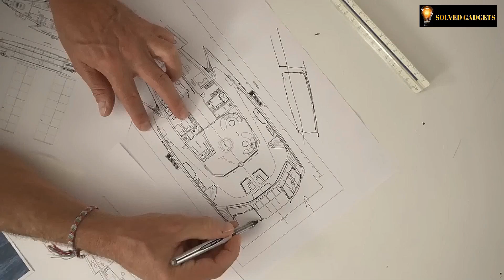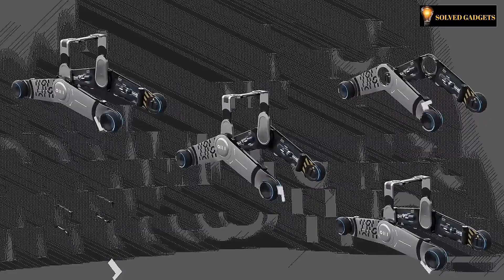8 Cool Gadgets and Futuristic Vehicles - Is it Time Travel?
Whether it is a Spaceship or a Cruiseship, Mega Lorries and Containers or Superyacht , today you are set for a surprise! These futuristic cool gadgets and vehicles are taking shape to arrive in the very near future to the open market. Get, set go!

This Video was made possible using Flomora Video Editor.

Timestamps and Cool Gadgets Link:

00:00         Intro

00:20 8  EQUULEUS

01:21 7 Aether Cruise Experience

02:19 6 BMW XM

03:31 5  KAMAZ 2031

04:34 4  AVA

05:32 3  LETO TITAN COSMOS

06:09 2 SEAFFINITY

06:52 1 OIII

07:43  Endtro

All These products in this video belong to the website owner and the product owner. This is not a promotional video, just some cool new fun gadgets that make our life easier.